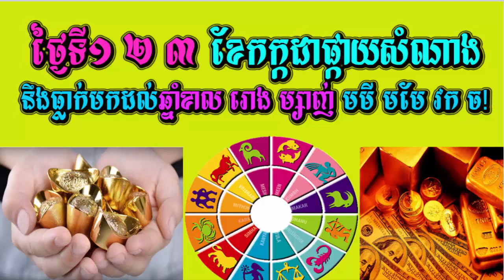ថ្ងៃទី១​ ២ ៣ ខែកក្កដាផ្កាយសំណាង នឹងធ្លាក់មកដល់ឆ្នាំខាល រោង ម្សាញ់ មមី មមែ វក ច,khmer horoscope